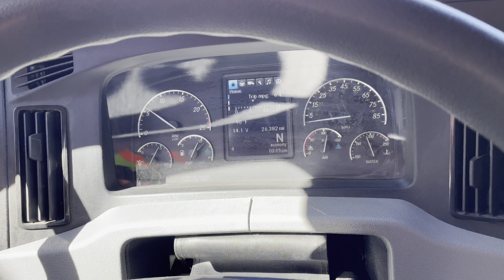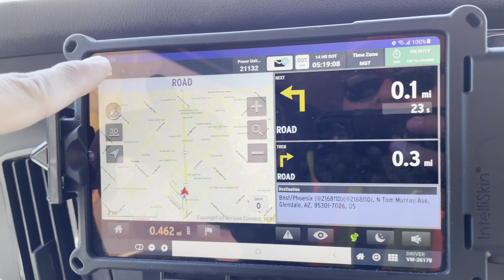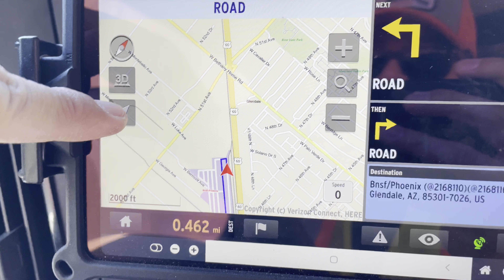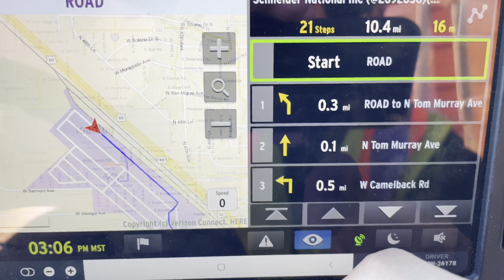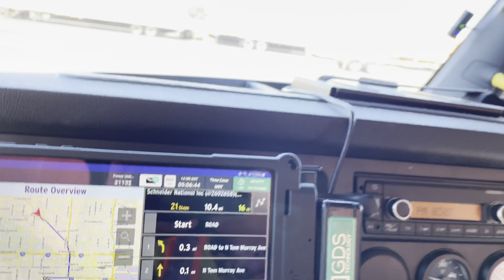GPS truk jadul